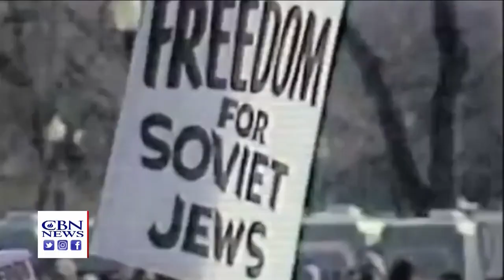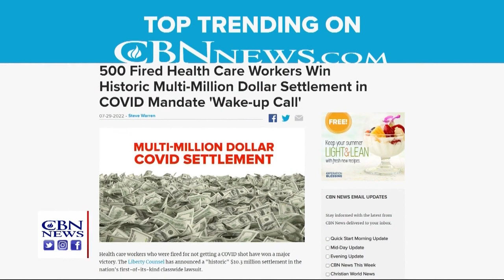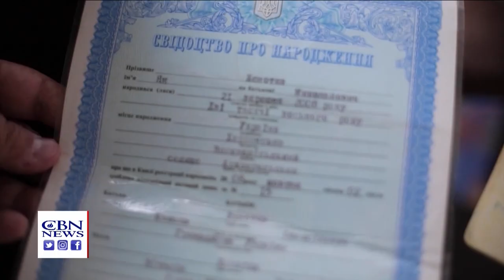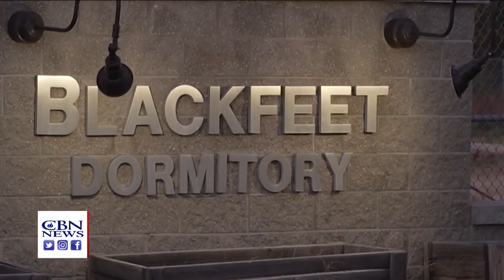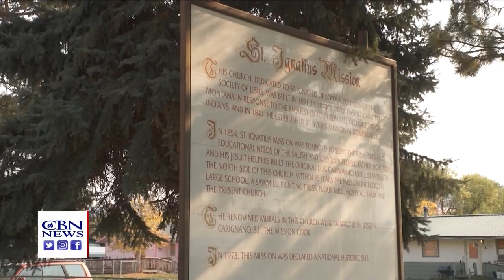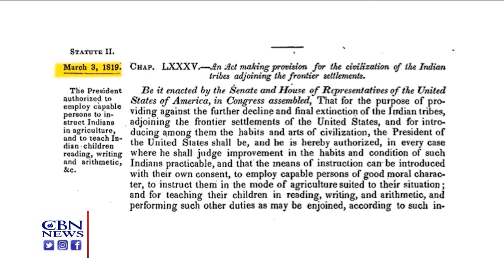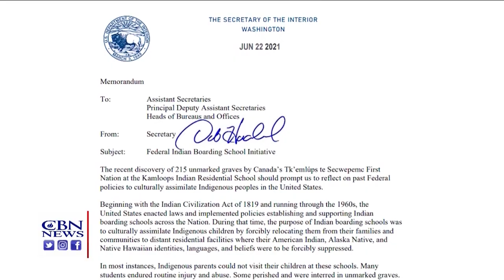CBN NewsWatch AM: August 1, 2022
West Virginia Senator Joe Manchin defends his deal on new taxes and spending, saying it will reduce inflation, but Republicans like Senator Pat Toomey say it will make problems worse, and an analysis from the Wharton School at the University of Pennsylvania says it will have “zero impact” on inflation; at least 28 dead now from the devastating floods in Kentucky, as CBN’s Operation Blessing is on the scene with relief supplies; “historic” $10.3 million settlement over Covid vaccine mandate in lawsuit against Northshore University Healthsystem; why Russian Jews may no longer be able to immigrate to Israel; eight out of 10 CBN’s Orphan’s Promise aid workers, volunteers and refugees who had been captured by Russian forces last week have now been released; a look at Orphan’s Promise’s work helping Ukrainian refugees; and how native Americans were abused in church-run boarding schools here in the US over the past two centuries.